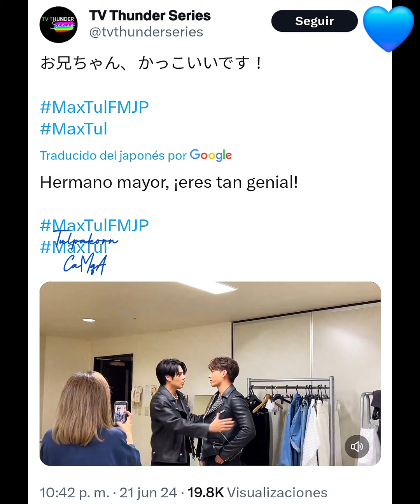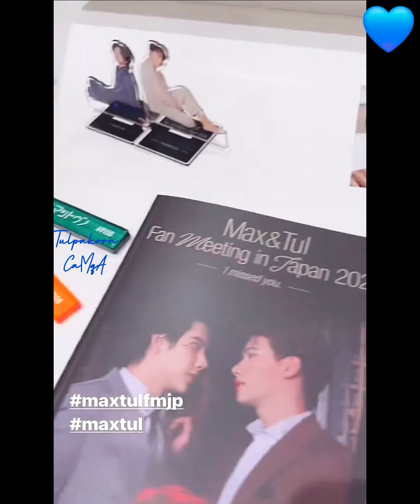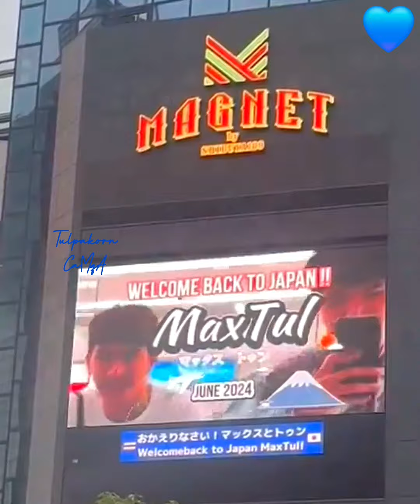Fanmeening MAXTUL en Japon 2024 👬 TULPAKORN 💙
Breve resumen del maxtulFMJP FANMEENTING EN JAPÓN 2024

MOMENTOS DE DISCORDIA

EL BESO TÉCNICO Y Actuado DE MAXTUL QUE sin pensar las fans tóxicas de MewSuppasit tenian que ODIAR

En serio que manera de joder tan fea la de estas fans... Se que no es en su totalidad mewlions pero en verdad que si hay muchas locas enfermas en ese fandom😥